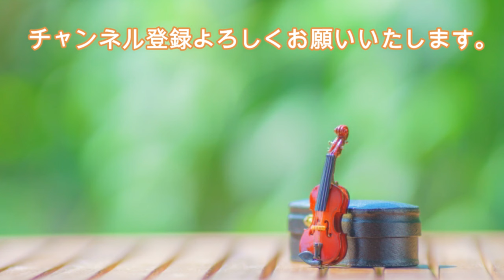【11/6Birthday】スーザ: 私の思い出の中に［ナクソス・クラシック・キュレーション 365日 Classic calendar］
［作曲者］
ジョン・フィリップ・スーザ (1854/11/6 - 1932/3/6)
John Philip Sousa

私の思い出の中に
John, Philip, Sousa: Among my Souvenirs

トリニティ・ラバン・ウィンド・オーケストラ ／キース・ブライオン(指揮)
Trinity Laban Wind Orchestra ／Keith Brion (Conductor)

スーザ：吹奏楽のための作品集 18
8.559812(Tr.03)